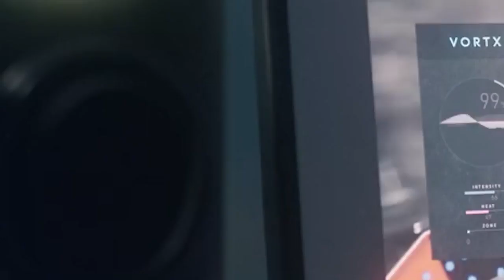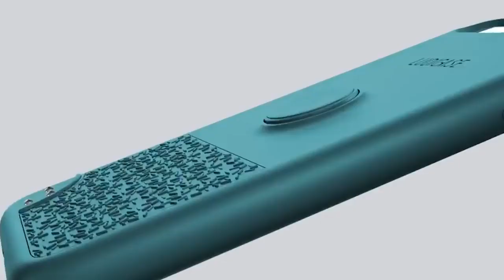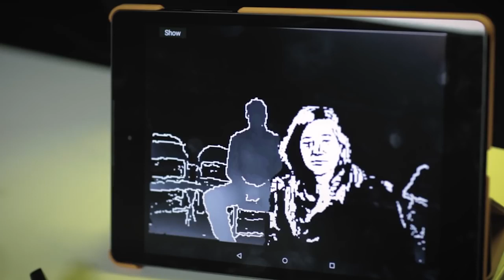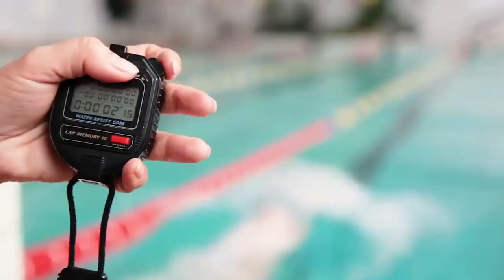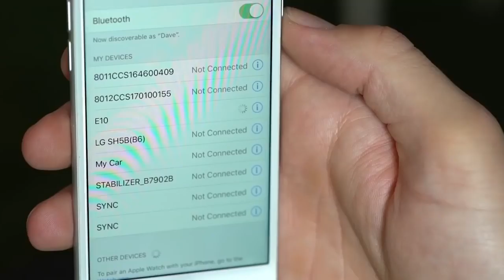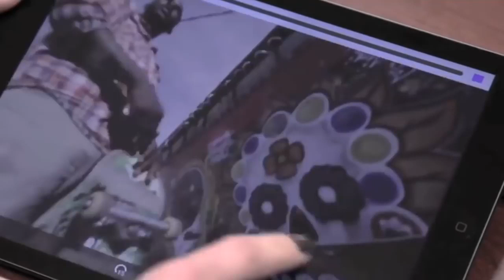10 GENIALES GADGETS QUE DEBERÍAS COMPRAR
አዳዲስ አለም የደረሰችባቸው የቴክኖሎጂ ጥበቦች